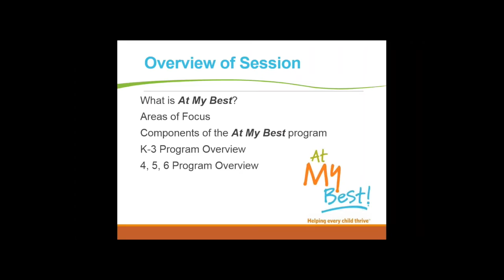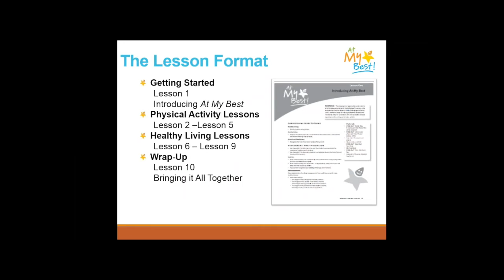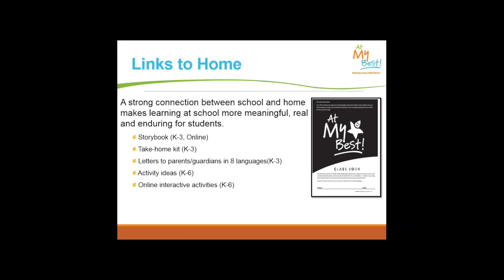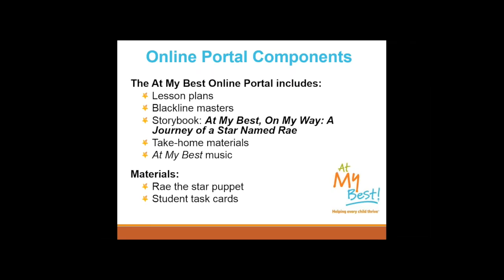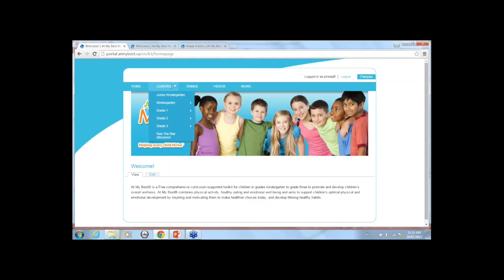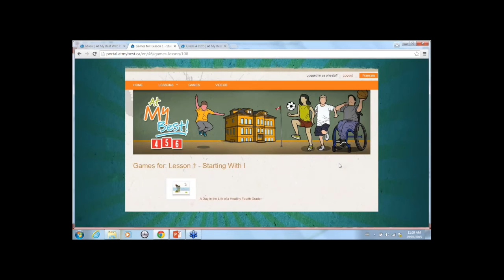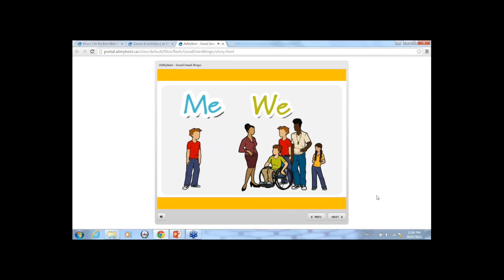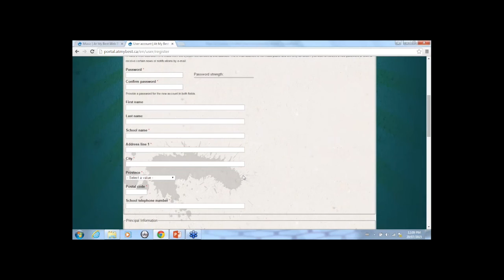PhysEdSummit 3.0 - At My Best: Helping Every Child Thrive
Sasha Alexov

Session Description: At My Best™ K to 3 and At My Best™ 4-5-6 are FREE comprehensive curriculum-based toolkits for Canadian students to help promote and develop children’s overall wellness. At My Best™ combines physical activity, healthy eating and emotional well-being and aims to support children’s optimal physical and emotional development by inspiring and motivating them to make healthier choices today, and develop lifelong healthy habits. Developed by Physical and Health Education Canada (PHE Canada), with generous support from AstraZeneca Canada, At My Best™ offers curriculum-based lesson plans along with numerous teaching resources, task cards, blackline masters, and take-home materials, and online access to music, activities and games. In this session, participants will review the At My Best™ website, lesson plans, games and activities to support their implementation of the program in their classes.